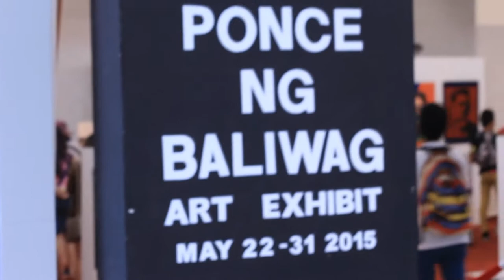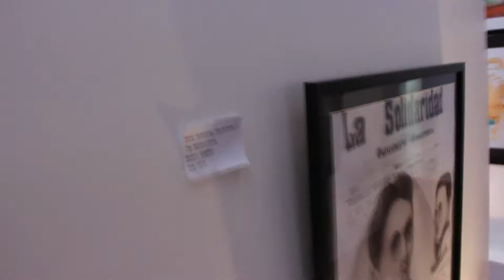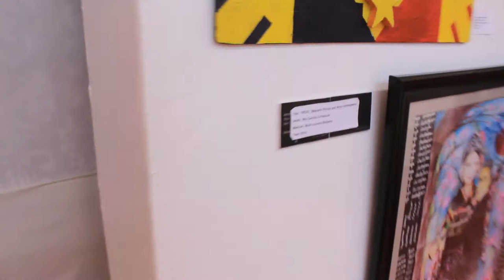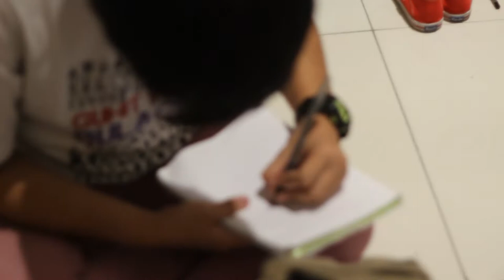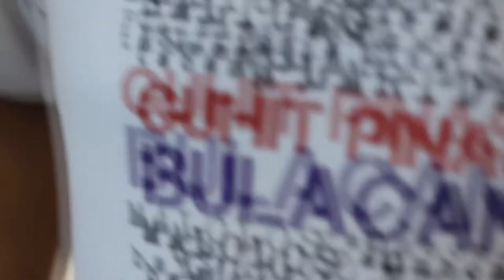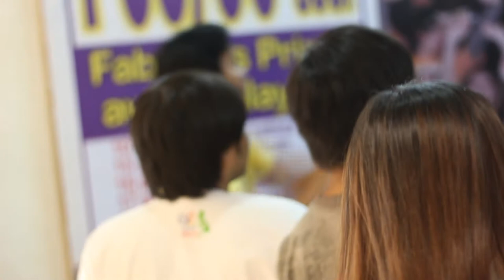Guhit Pinas Bulacan Mariano Ponce Exhibit (May 23, 2015)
Maraming maraming salamat po sa lahat ng nagpunta! Maraming maraming salamat sa nagsubmit ng artworks nila! :D Maraming salamat po sa mga taong tumulong para maging possible itong exhibit na ito! :D maraming maraming salamat po sa lahat! :D sana magustuhan niyo itong munting video na ito! :D Pasensya na shakey yung vid at malikot... :D sa susunod po pag iigihan ko pa! :D I LOVE GPB! :D
-Editor & Videographer: Marco Castor